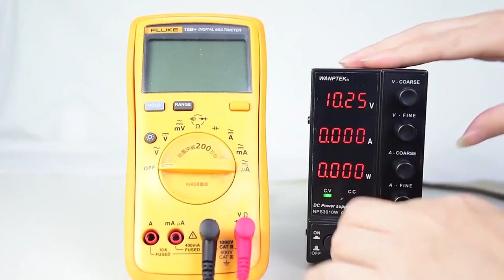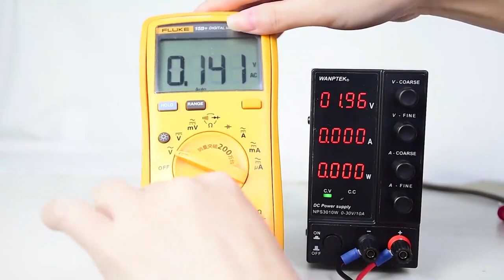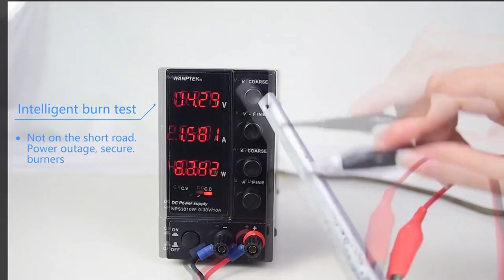Wanptek Adjustable DC Laboratory 30V 10A Lab Power Supply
To get this

Wanptek Adjustable DC Laboratory 30V 10A Lab Power Supply Adjustable 60V 5A Voltage Regulator Stabilizer Switching Power Supply